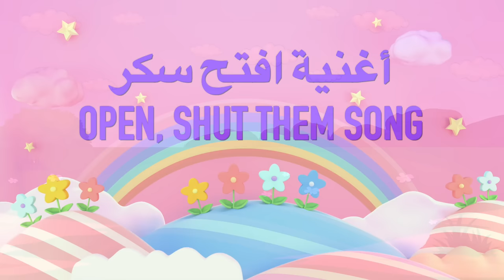Arabic Learning for Toddlers - اللغة العربية للأطفال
Learn to talk Arabic with Ms. Abrar & Ms. Rinad! In this episode, your toddler will learn about animals, emotions, gross motor imitation, counting, and first words in Arabic!

This channel is dedicated to making learning Arabic fun and educational for toddlers and babies!

Our approach is to encourage all parents and guardians to watch and sing along with their toddlers to promote learning of everyday Arabic words, phrases, and gestures in their daily routine.

⭐️ Ms. Abrar is a Board Certified Behavior Analyst who specializes in working with children with Autism under the age of five. Ms. Abrar has spent the last 5 years teaching her clients communication and social skills through songs and play. Ms. Rinad holds a degree in human development and family science from OSU and has plenty of years with child development experience. Together Ms. Abrar and Ms. Rinad have developed videos designed to help progress Arabic language learning and development.